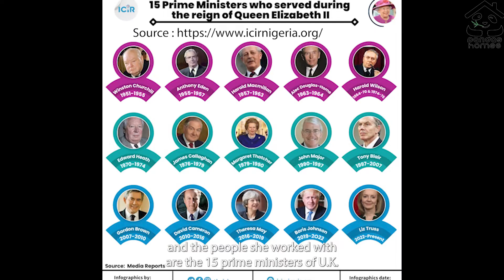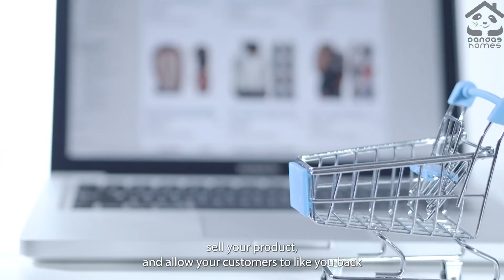3 communication method that I have learnt from Queen Elizabeth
The things that I have learnt from Queen Elizabeth

Watch the video above to know more about it